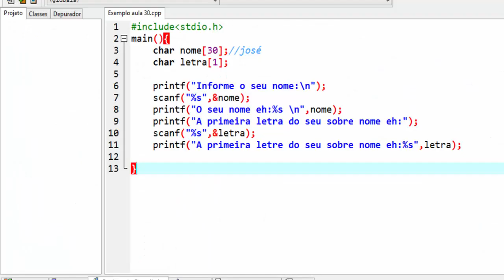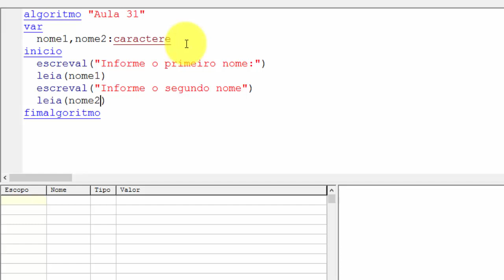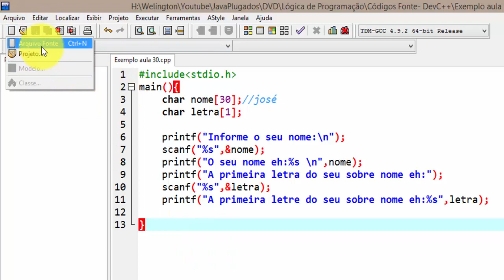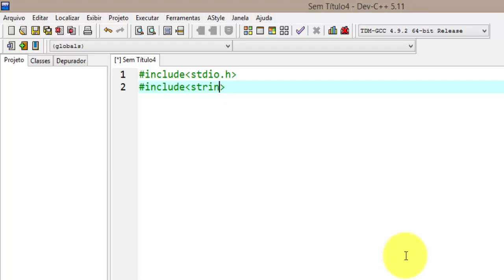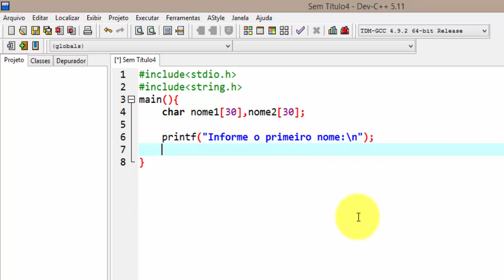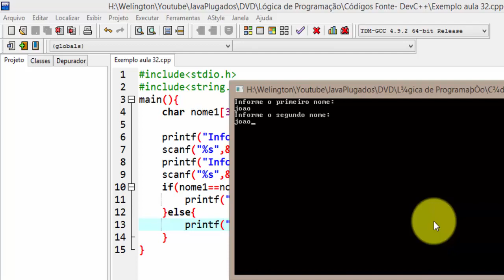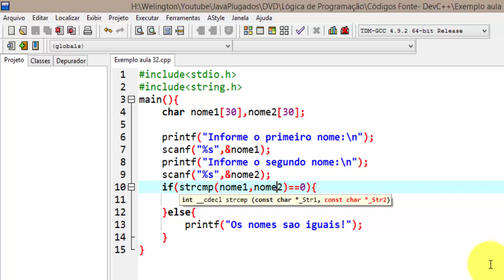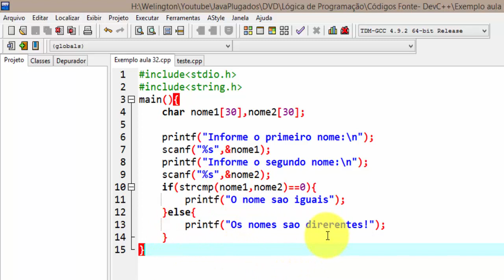Lógica de programação e Algoritmos - 035 - Comparação de Strings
Esta é a aula do curso de número 35 de  Lógica de programação e Algoritmos que estamos disponibilizando gratuitamente para vocês inscritos no canal!!

Não deixe de curtir nossa página no facebook e de nos seguir no instragram.